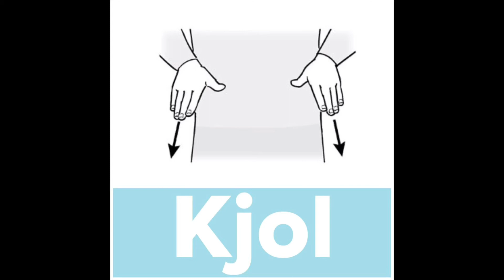Tecken som stöd - Barnbok - Lea Lejontämjare - Adelina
Prinsessa. För pekfingret uppåt och neråt vid hårfästet.
Farlig. Håll en knuten hand med pekfingret utsträckt framför munnen, studsa handen mot munnen/hakan.
Kom. Håll handen framför dig med handflatan vänd mot dig, för den mot dig.
Kjol. Håll händerna vid höfterna och för dem utåt för att teckna formen på en kjol.